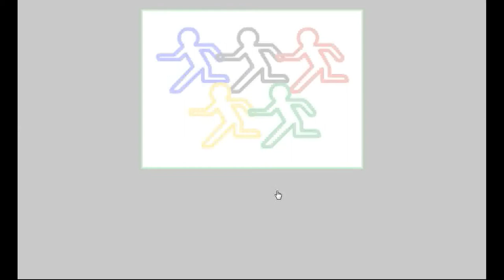No1 Game's Find the Escape-Men 88 Ice Hockey (2 ends) Walkthrough